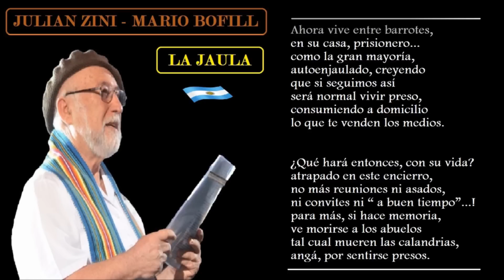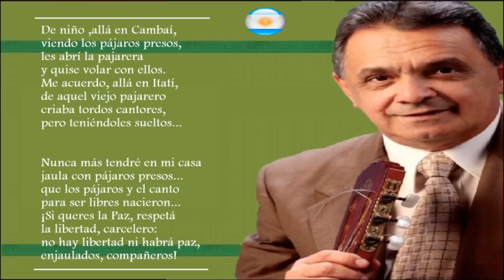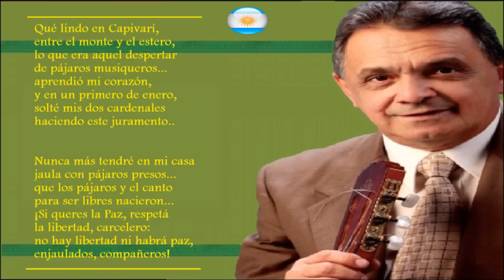LA JAULA : CANCIONES ILUSTRADAS PARA CANTAR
Dos grandes de la cultura  Argentina  Don MARIO BOFILL y el Padre JULIAN ZINI, y esta su cancion LA VALIJA, una cruda realidad de estos tiempos que nos toca vivir.

Recitado: (JULIAN ZINI)

Se fue a la ciudad,
se fue detrás del sagrado anhelo
de progresar y ser alguien:
una profesión... un sueldo...
se fue como se van todos
soñando con el regreso,
para aportarle a su pago
con la experiencia, sus sueños...

Pero fue echando raíces
en las grietas del cemento...
y entró a ese mundo apurado
como en un río revuelto...
y vió como las pirañas
se comen a los ingenuos
y los perros del asfalto
se destrozan entre ellos...

Corrupción..., impunidad...,
clientela..., desempleo...,
la miseria trajo el robo
y un millón de pordioseros,
se inventaron los peajes
los rehenes y el saqueo.
y avanzaron como peste
la inseguridad y el miedo.

Por eso puso una verja
y alzo el muro hasta dos metros,
rejas puso en las ventanas
y alarmas puso por dentro.
Cada vez más encerrado
bajo llaves y entre perros
se volvió jaula su casa
y enjaulado: quedó preso.

Ahora vive entre barrotes,
en su casa, prisionero...
como la gran mayoría,
autoenjaulado, creyendo
que si seguimos así
será normal vivir preso,
consumiendo a domicilio
lo que te venden los medios.

¿Qué hará entonces, con su vida?
atrapado en este encierro,
no más reuniones ni asados,
ni convites ni “ a buen tiempo”...!
para más, si hace memoria,
ve morirse a los abuelos
tal cual mueren las calandrias,
angá, por sentirse presos.

Primero mandaba cartas,
ahora llama por teléfono...
y a mí se me parte el alma
porque pienso y porque veo
que aquí en nuestra patria chica,
hay lugar y sobra un resto...
porque aunque fuimos saqueados,
aún se comparte lo nuestro.

Con la Cruz y la Itatí,
aún somos ricos por dentro:
aquí todavía el bautismo
significa parentesco,
y es sangre nuestra el ahijado,
la nietita y el abuelo...
pueblo chico, infierno grande,
pero al fin, nos conocemos...!

Pensando bien, che pariente,
en tu lugar, yo me vuelvo;
pero no por desertar,
abandonando tu puesto,
podés autoconvocarte
y luchar por tus derechos
o tenés la tentación
de marcharte al extranjero...?

Es tu decisión, che hermano,
esta es tu casa y tu pueblo...
vení a sumar tu experiencia
vení a empujar nuestro sueño:
"SER LIBRES, JAMAS ESCLAVOS
DE LA GUITA NI DEL MIEDO...
LIBRES PARA COMPARTIR...!!
SI NO SE PUEDE, SOÑEMOS..!!!

Cantado (MARIO BOFILL)

De niño ,allá en Cambaí,
viendo los pájaros presos,
les abrí la pajarera
y quise volar con ellos.
Me acuerdo, allá en Itatí,
de aquel viejo pajarero
criaba tordos cantores,
pero teniéndoles sueltos...

Nunca más tendré en mi casa
jaula con pájaros presos...
que los pájaros y el canto
para ser libres nacieron...
¡Si queres la Paz, respetá
la libertad, carcelero:
no hay libertad ni habrá paz,
enjaulados, compañeros!

Qué lindo en Capivarí,
entre el monte y el estero,
lo que era aquel despertar
de pájaros musiqueros...
aprendió mi corazón,
y en un primero de enero,
solté mis dos cardenales
haciendo este juramento..

la libertad, carcelero:
enjaulados, compañeros!